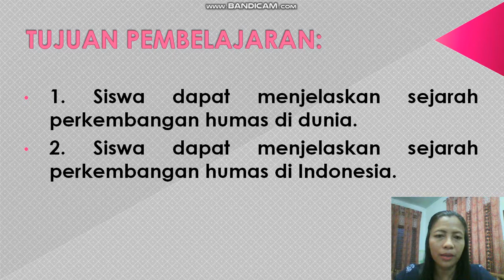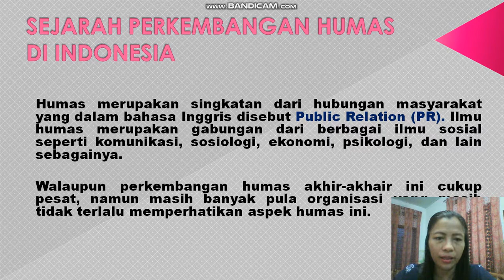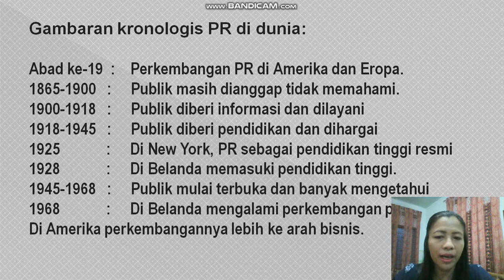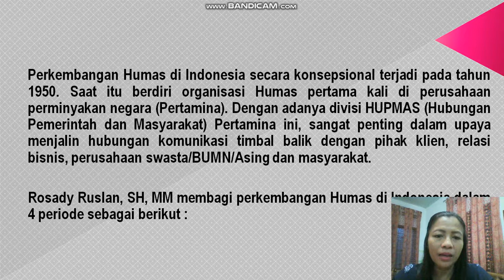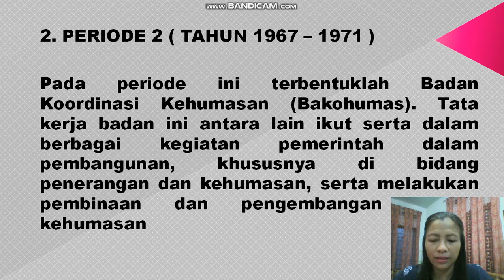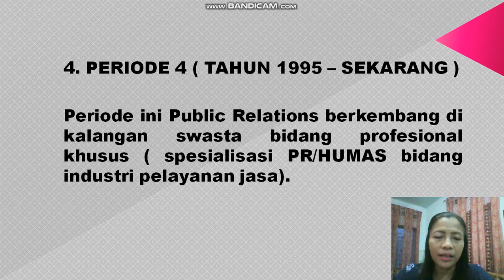OTKHK Kls XI Pert 2